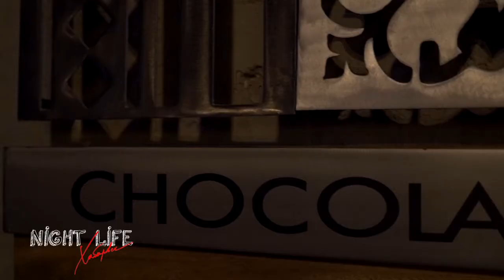CHOCOLATE DJ CAFE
14/02/2016
12 лет!